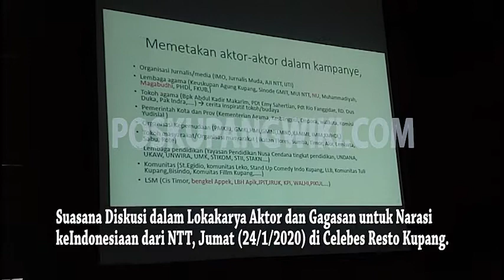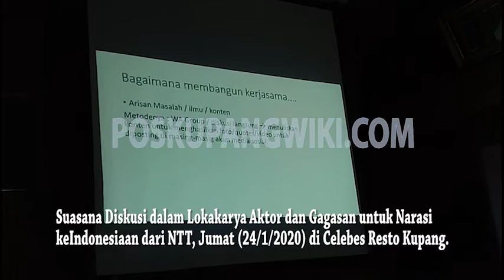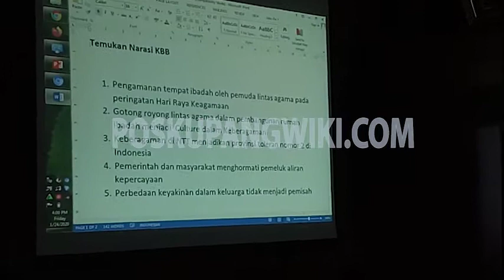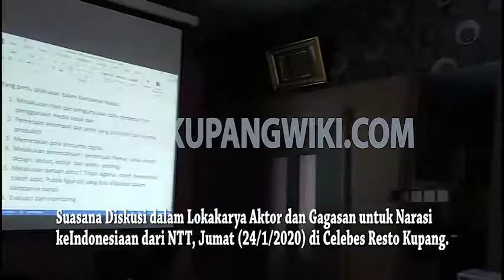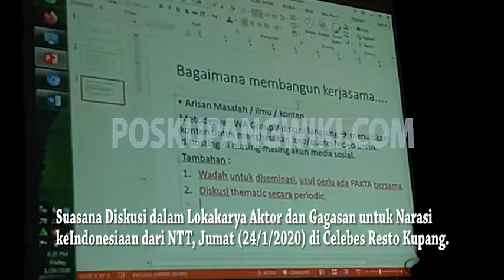Diskusi Lokakarya Aktor & Gagasan untuk Narasi keIndonesiaan dari NTT, Jumat (24/1/2020) di Kupang.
Suasana Diskusi dalam Lokakarya Aktor dan Gagasan untuk Narasi
keIndonesiaan dari NTT, Jumat (24/1/2020) di Celebes Resto Kupang.